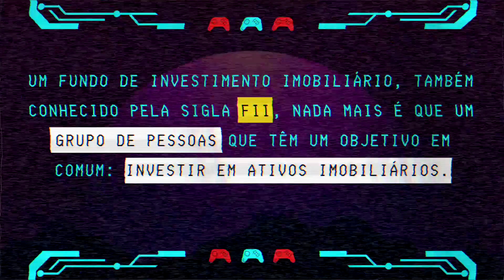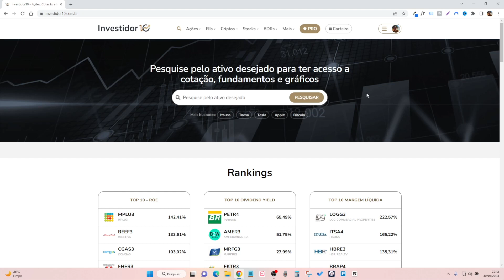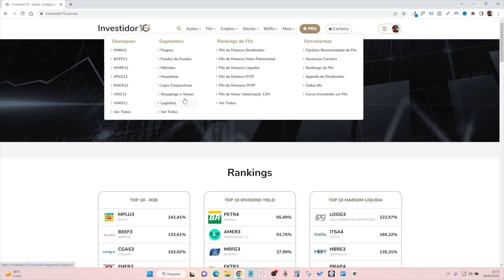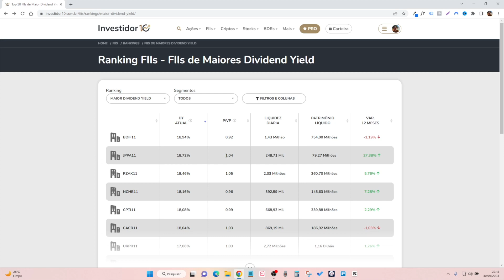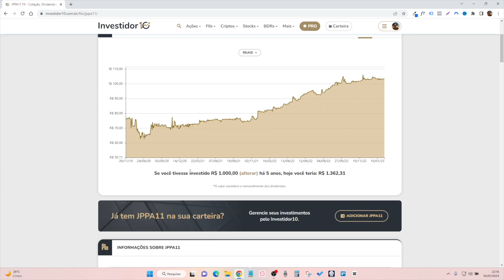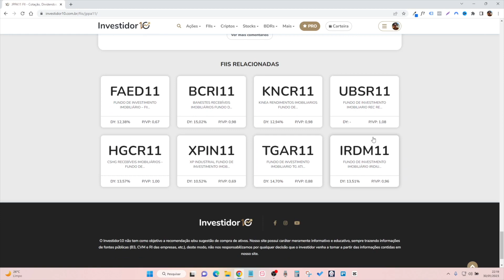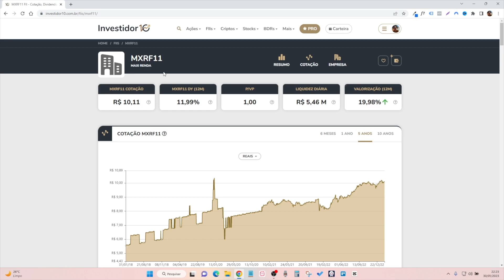Fundos Imobiliários (FIIs) - Como ganhar aluguéis todos os meses com Fundos Imobiliários?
Aprenda a investir para se aposentar mais cedo e receber renda passiva todos os meses com fundos imobiliários.

Você sabe o que são FIIs? Assista esse vídeo até o final!

Tags do vídeo:
Se o YouTube não avisa, eu te aviso 😎